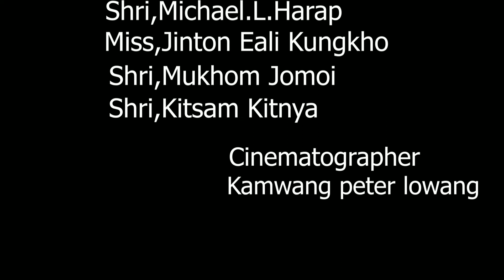COVID -19 AWARENESS VIDEO IPR Changlang in collab with Tutsa welfare society Changlang